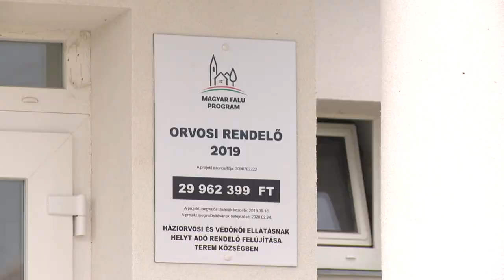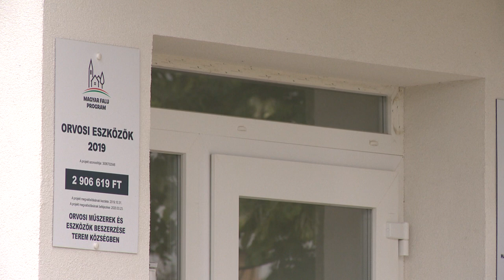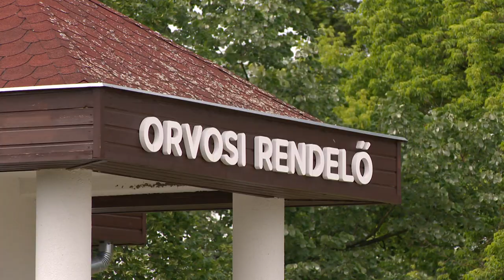Magyar Falu Program: újabb fejlesztések a megyében - Kölcsey Televízió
A családok életkörülményeire és a helyi népességmegtartásra is pozitív hatással lehetnek a Magyar Falu Program keretében megvalósuló fejlesztések. A modern települések fejlesztéséért felelős kormánybiztos a megyében több helyen is megtekintette csütörtökön a programnak köszönhetően elkészült beruházásokat.